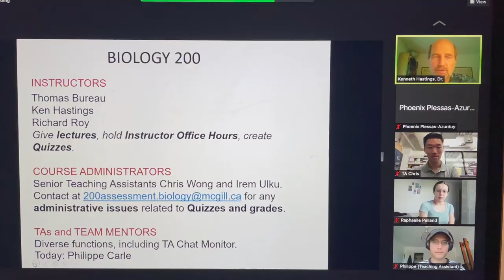vlog: first day of in-person classes @ mcgill! {second year}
hey guys!

it's phoenix :) i know it's been a while but september's here and classes have started so expect a TON of mcgill content coming soon! today’s video is a vlog of our first day of classes in our second year @ mcgill! feel free to dm me on instagram or comment down below if you have any more questions and hope you enjoy!

huge huge thank you to my friends (and roommate) for helping out with this video:

this channel will have a lot more mcgill-related content and pre-med related content in the future so definitely subscribe if that’s your thing! i hope this video was helpful to you guys and please let me know by commenting down below what other videos you’d like to see!

if you have any questions at all, please don’t hesitate to drop a comment or pm me :)

anyways, have a good one!

xx - phoenix